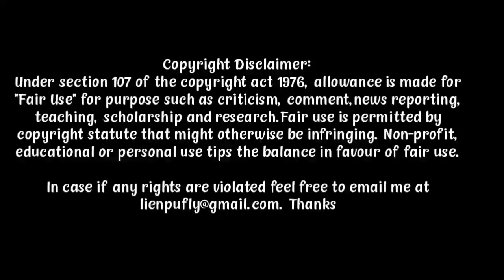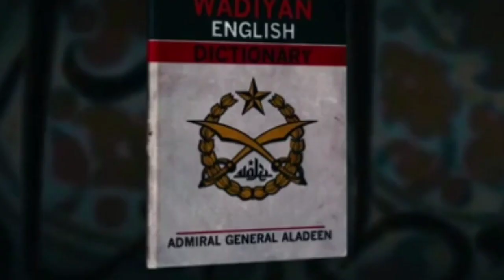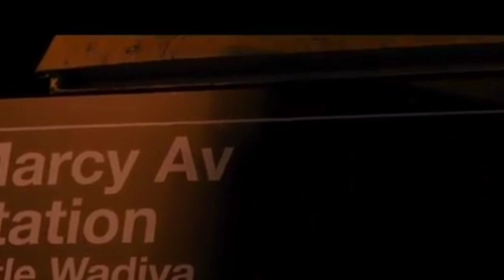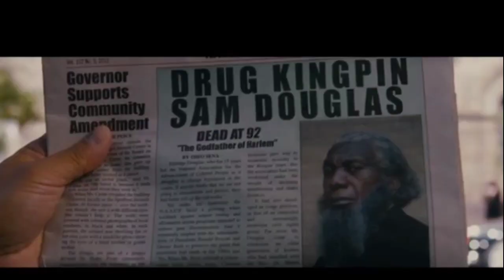ALADEEN :The Dictator movie Explained in Thadou-KUKI|| Lienpu Chongloi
Aladeen, a brutal dictator, travels to New York in order to address the United Nations Security Council. However, his plans go south when a hitman hired by his uncle, Tamir, kidnaps him.
Release date: 16 May 2012 (USA)
Director: Larry Charles
Starring: Sacha Baron Cohen; Anna Faris; Ben Kingsley
Written by: Sacha Baron Cohen; Alec Berg; David Mandel; Jeff Schaffer